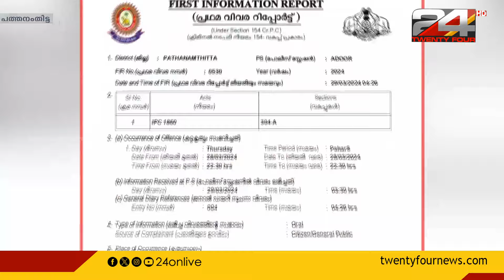പത്തനംതിട്ടയിൽ രണ്ട് പേരുടെ മരണത്തിനിടയാക്കിയ വാഹനാപകടം മനപൂർവമെന്ന് സൂചന